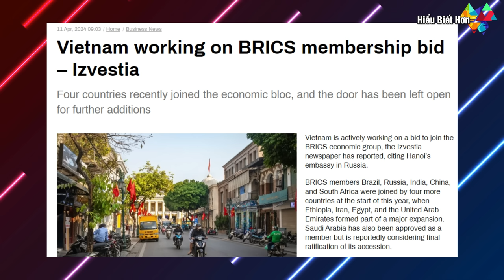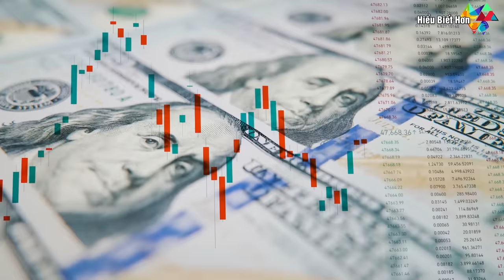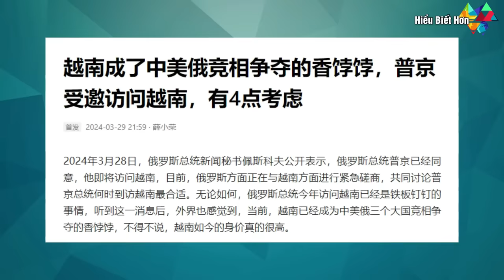Nga thông báo Việt Nam chuẩn bị gia nhập BRICS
Một số tư liệu được sử dụng trong video thuộc về các chủ sở hữu đáng kính.